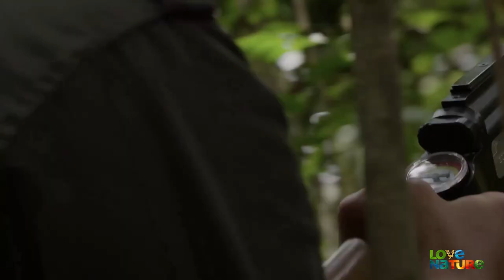Baby Orangutan Kisses Macaque Friend | Love Nature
At the Orangutan Jungle School in Borneo, orphaned orangutans are raised to one day survive life in the wild. Watch as one baby orangutan makes friends with a macaque monkey!